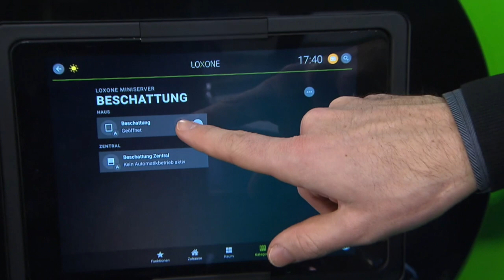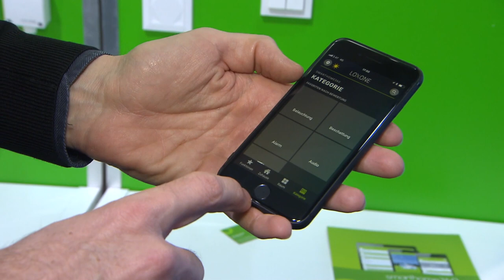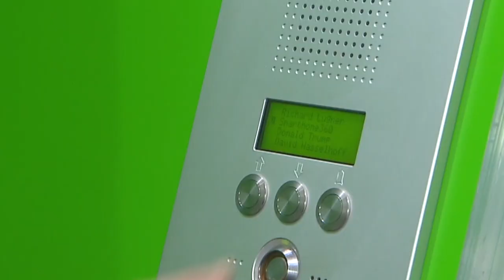smarthome360 auf der Messe Bauen & Energie 2018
Messerundgang auf der Bauen & Energie Wien 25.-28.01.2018. smarthome360 GF Mag. Stefan Mladek mit Infos und Trends zu smarthome Features. Produziert von